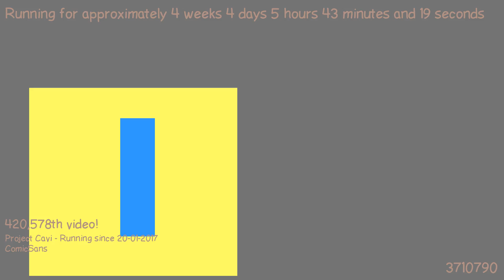1487735250 - Webdriver Cavi - H